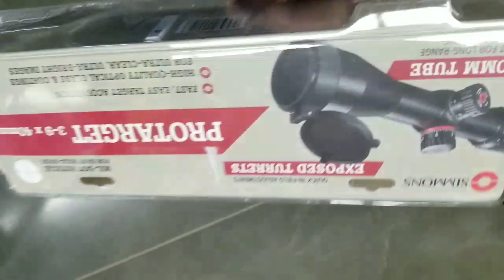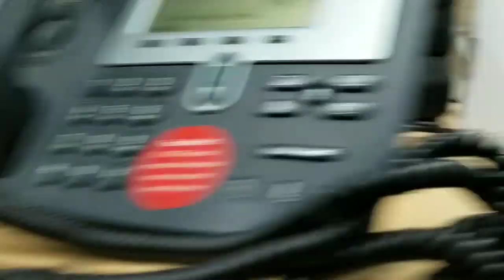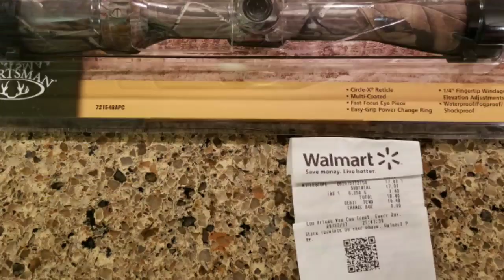Searching All The CRACKS For The Good Deals.